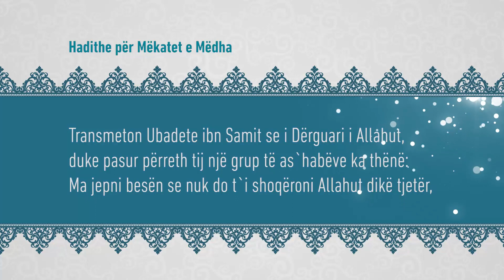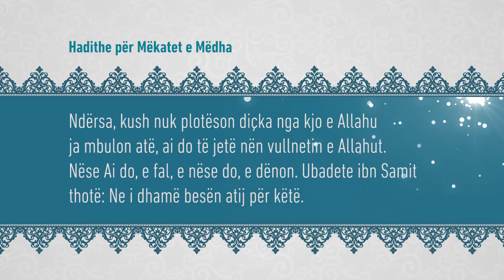Mekatet e medha 330